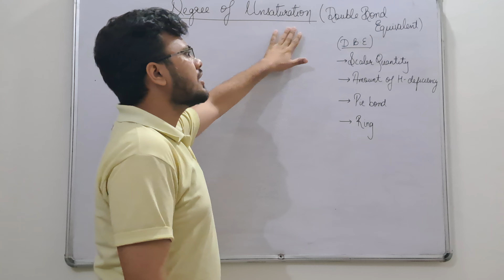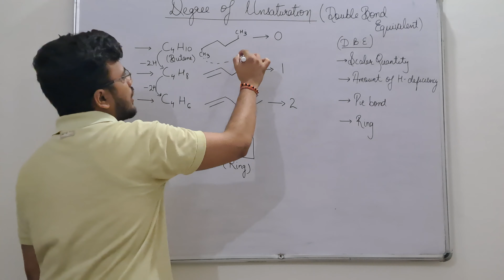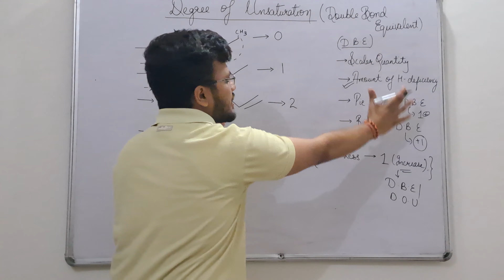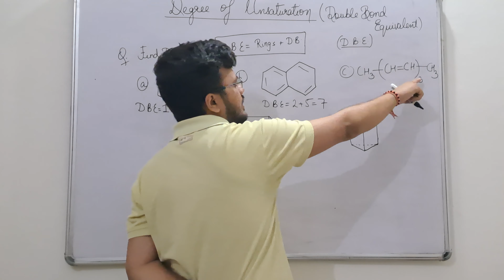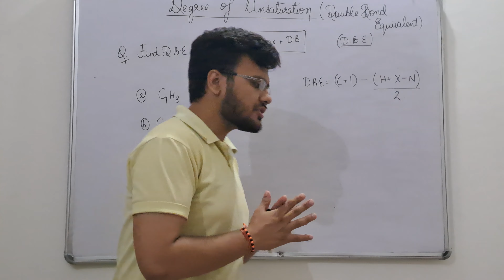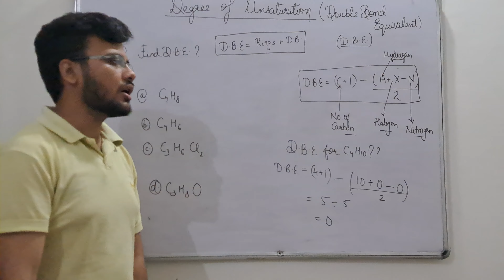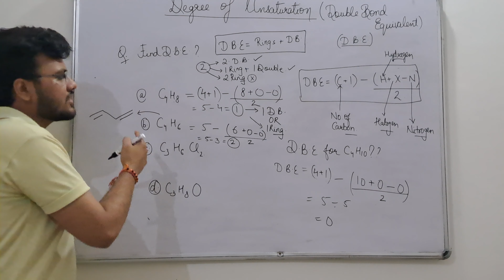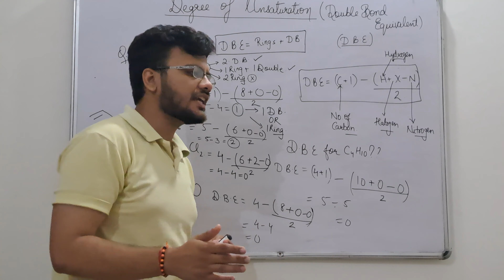Degree of Unsaturation( Double Bond Equivalent)| NEET| JEE |BITSAT|IPUJEE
Carbon Classes brings out the next video on Degree of Unsaturation ( double bond equivalent).